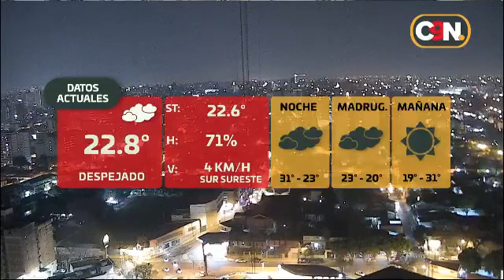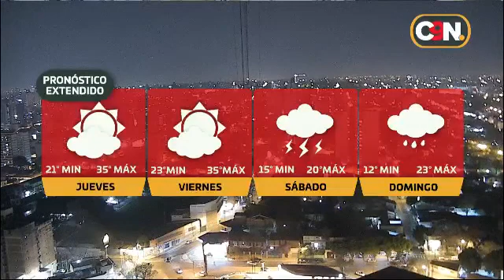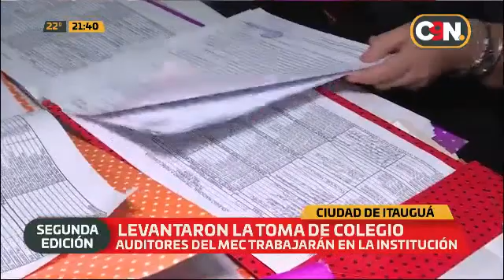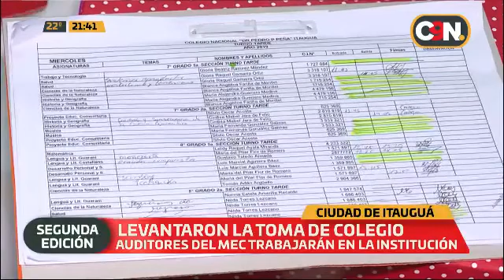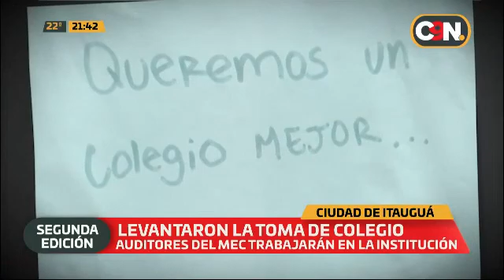C9N Noticias Segunda Edición: Programa del 28 de agosto 2019